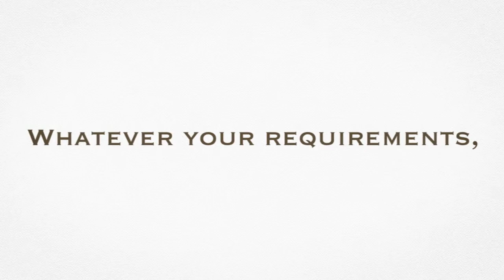loft conversions london